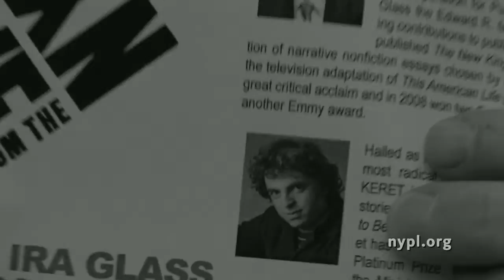Ira Glass & Etgar Keret | LIVE from the NYPL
Ira Glass, host of public radio's "This American Life," interviews the radical Israeli write Etgar Keret... who decides that he resembles an East German adult film star.